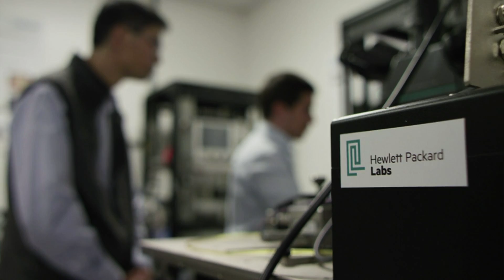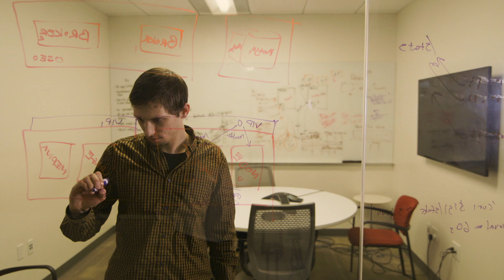FICO & HPE | Modernizing Analytics with Decision Management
Ever wonder how Hewlett Packard Enterprise and FICO modernize analytics with Decision Management?